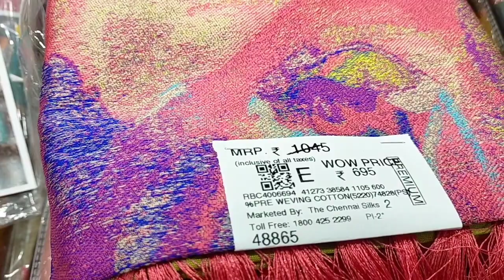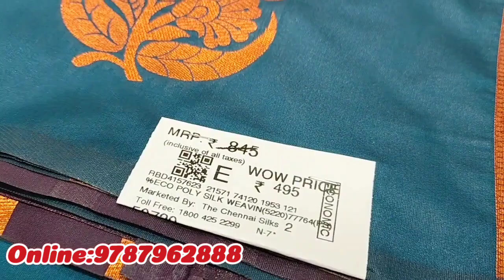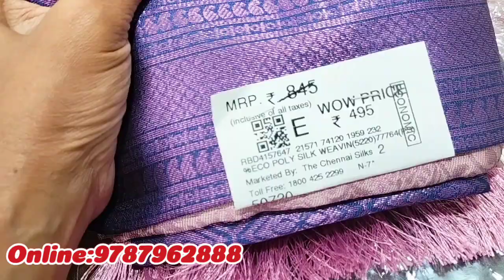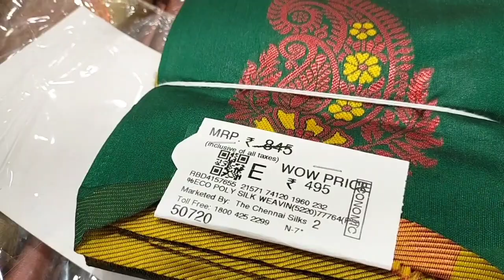The Chennai Silks ன் அழகழகான Printed Sarees Wow Price 😍 New Collections|Online Available 9787962888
Hi drs...

The Chennai Silks ன் 1+1+1✨இந்த வார Combo Sarees New-Arrivel|Saree Collections|Online 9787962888

Address
The Chennai Silks
Oppanakara street
Coimbatore

Regrads:
Deepa